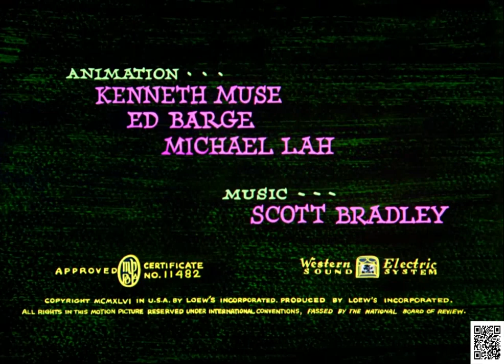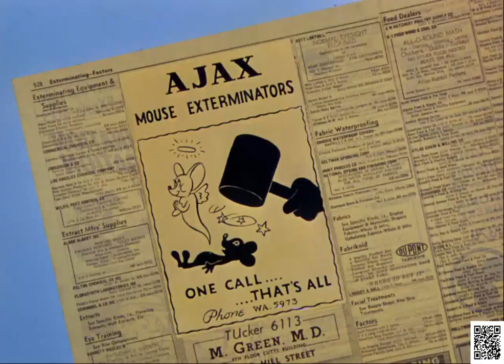Tom & Jerry | Trap Happy Classic Cartoon Compilation